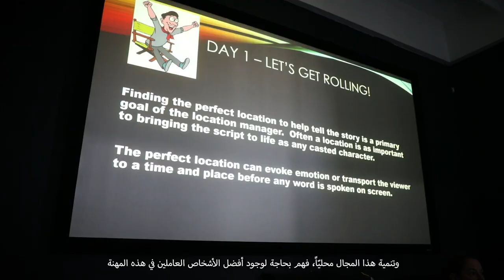Film Location Management in Jordan | Royal Film Commission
The Royal Film Commission - Jordan (RFC), supported by the U.S. Embassy in Jordan, recently organized the "Location Management" workshop to enhance the skills and knowledge of beginner and semi-intermediate level participants in the profession of location management. Led by expert trainers Andrea Keener and Kim Dillinger Davis, the workshop took place in Amman, Al Salt, and Wadi Rum. It's great to see initiatives like this supporting the growth of the film industry in Jordan!

Designed for beginners and semi-intermediate participants, the workshop aimed to enhance their skills and knowledge in the profession of location management.

Participants gained a better understanding of the role of a location scout manager, including breaking down a script to identify the needed locations, researching and scouting locations, breaking down a budget, and obtaining permits to film in a legal manner. They also learned about the location manager's responsibility to oversee safety and liability issues, as well as the importance of "wrapping" locations properly to make sure sites were returned to their original condition before filming.

We are thrilled to have hosted such an informative and engaging workshop last November.